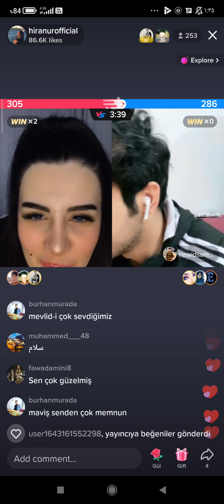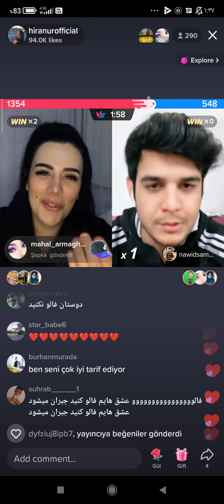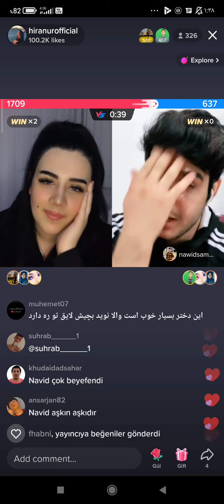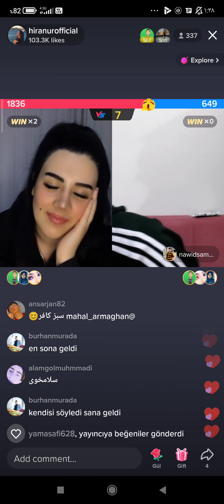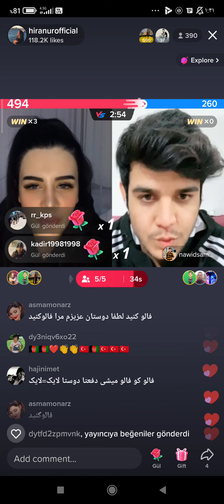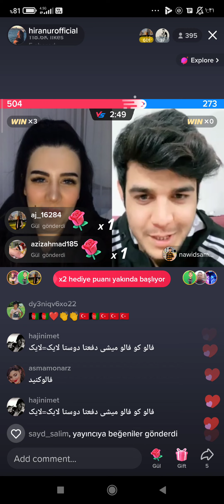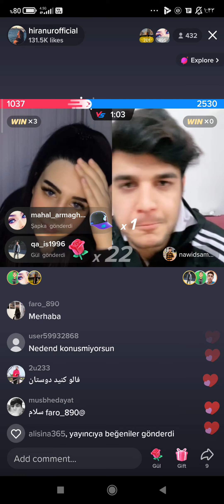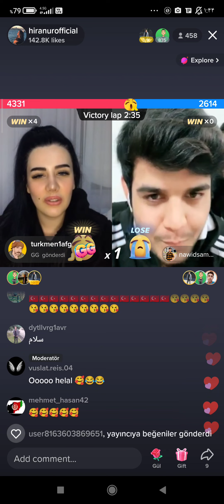لایف نوید دخترک ترک عزیزان لایک سبس کرایب کنید👯🙏❤️🌼